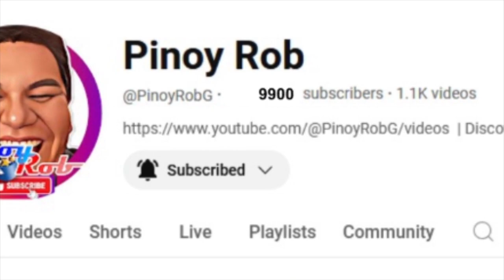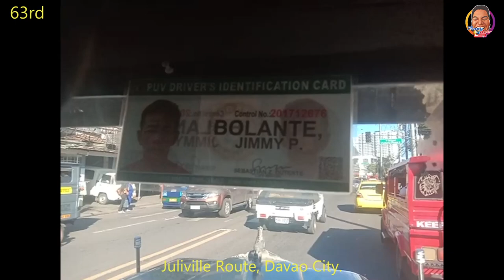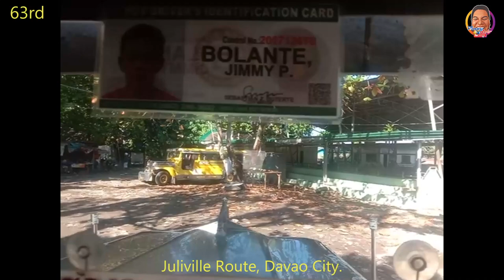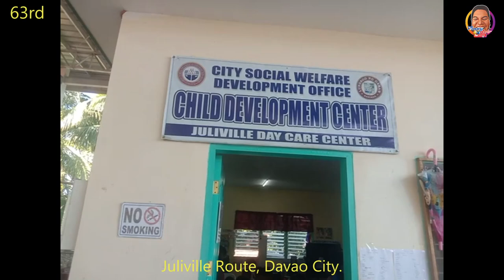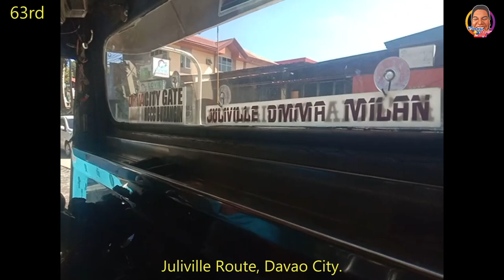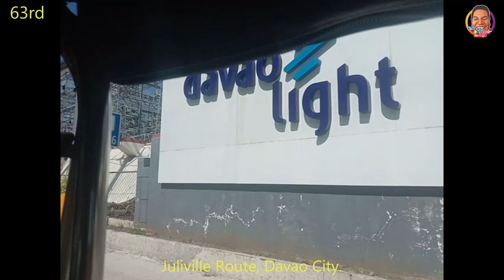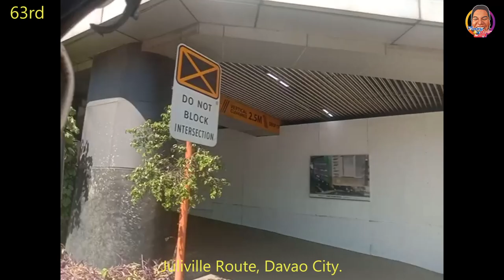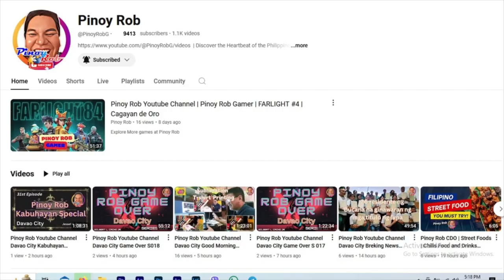Pinoy Rob Davao | 63rd Joy ride